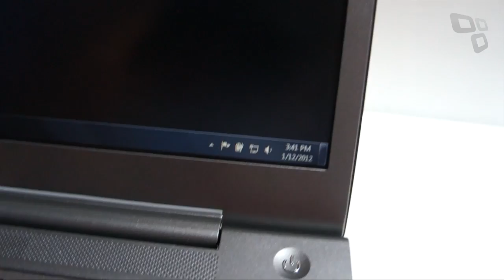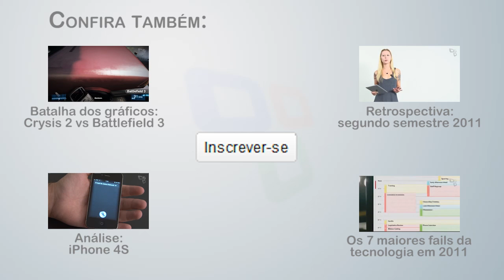[CES 2012] Samsung Series 5 Ultra, o primo feio da família - Tecmundo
Apesar de excelentes lançamentos, uma das novidades da Samsung não é muito atraente. Nesse vídeo você vê o porquê.

::Tecmundo.com.br
::Baixaki.com.br